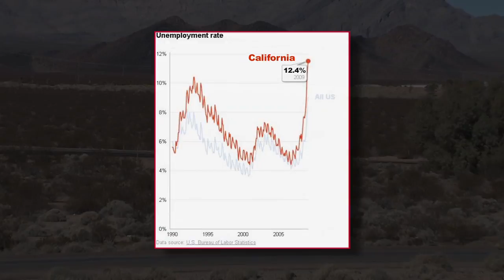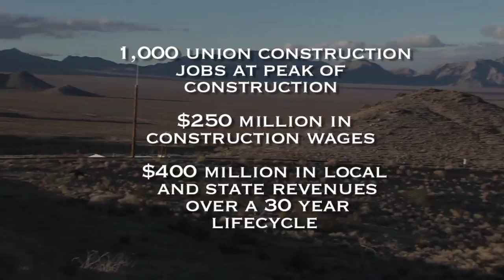socalwnp energy2 H264